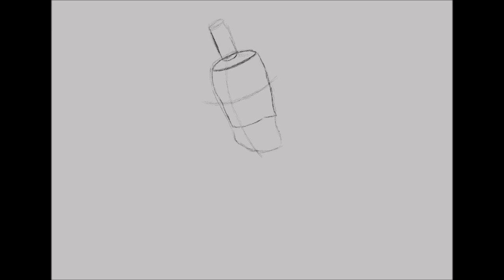Klayman (The Neverhood) - Art Timelapse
Also feel free to come and watch my streams on Twitch -